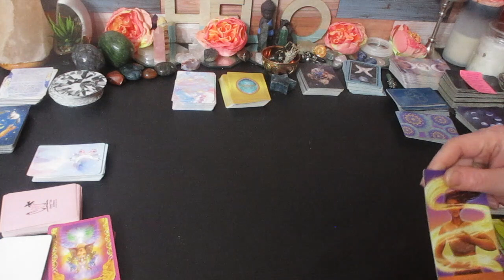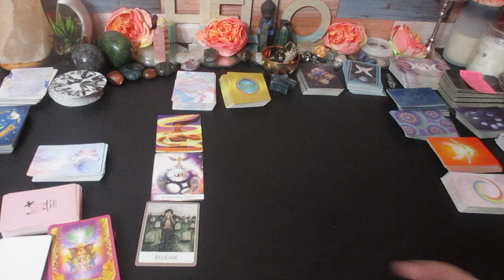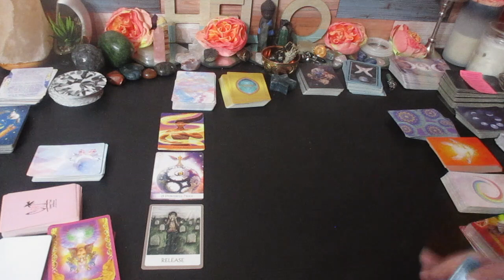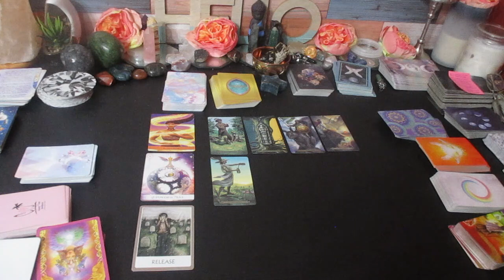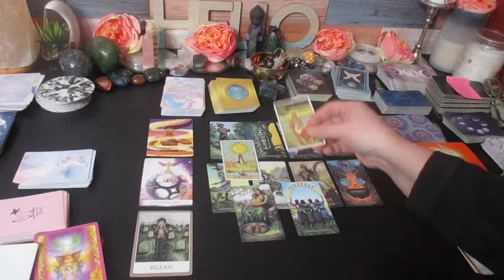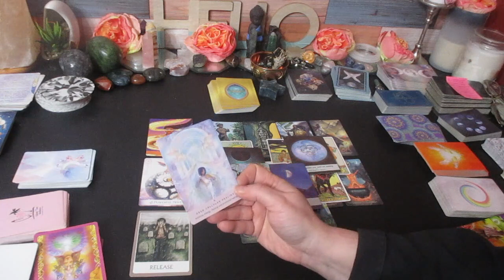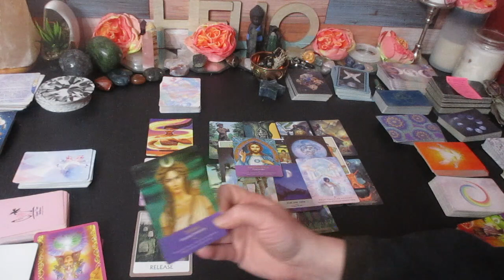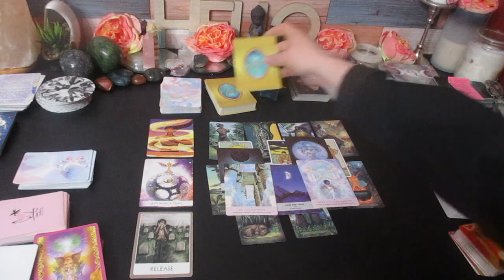🔮😎ARIES♈ Your Running the Show! Making Powerful Moves..... February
Much love!
~Renee G